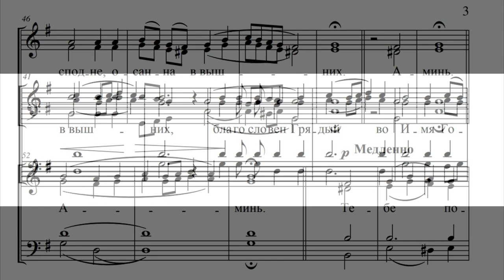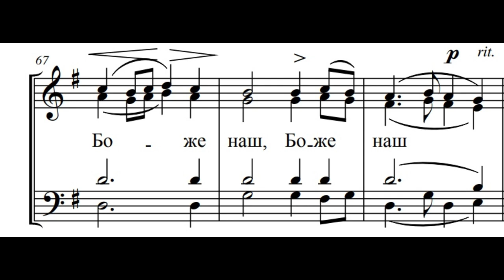Милость мира (Феофановское)